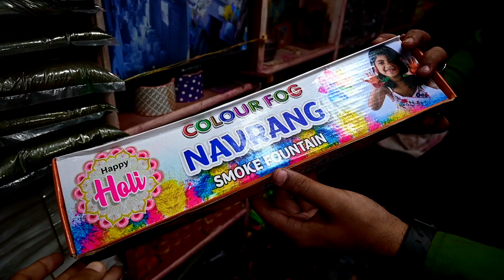holi wholesale market / holi colour spray / holi colour gun / cheapest holi colour market in kanpur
shop name = m.b dye chem
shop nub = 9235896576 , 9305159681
shop add = 47/102 hatiya rang bazar kanpur

kanpur sasta market